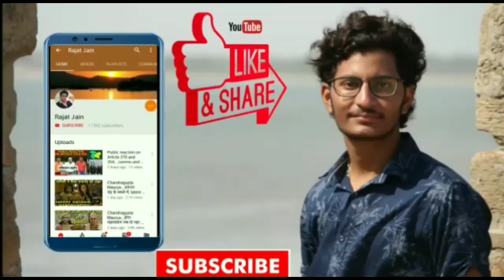Patiala babes: मिनी ने हीला दिया पटियाला शहर ,Patiala babes upcoming episode twist , नील की नई तकनीक